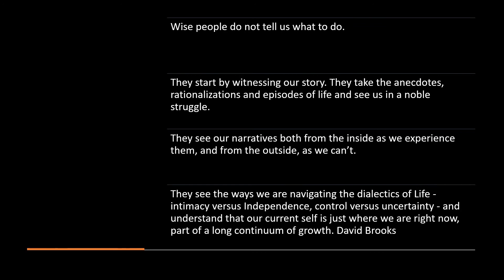Learning to Live Gracefully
Excerpts from 5/23/21

The Gospel of John begins with an almost annoying repetition of the word “grace.” Part of the good life is undeniably filled with grace-full moments. When God arrives in our lives, no matter how broken we are, apparently so does grace.